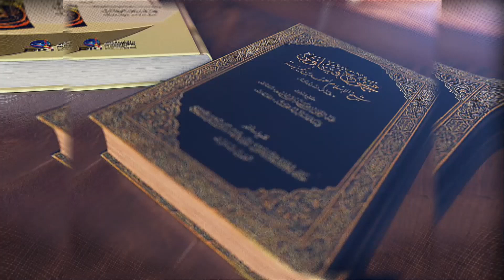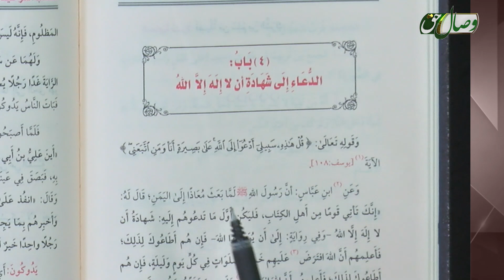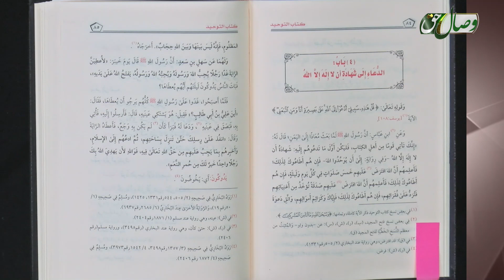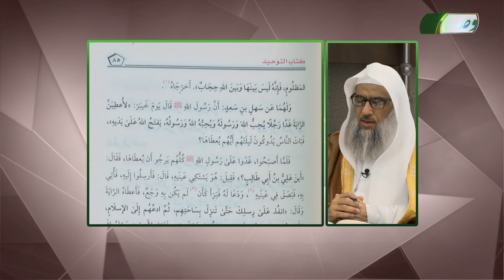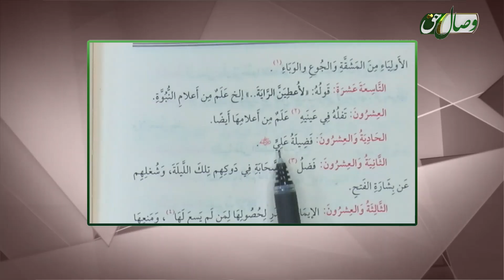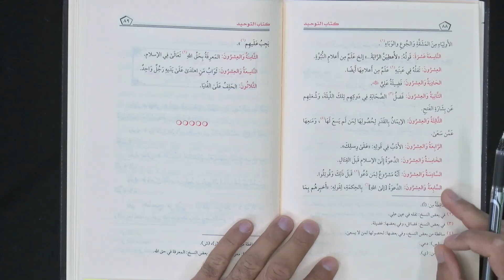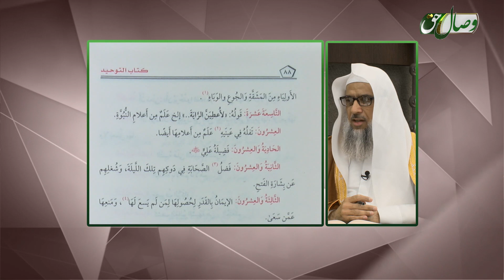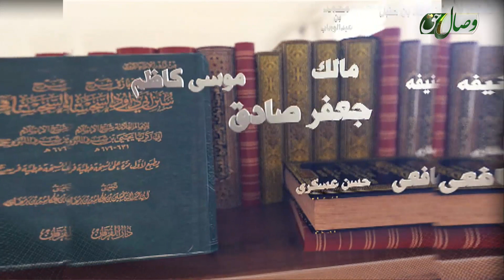توحید اساس دین) 06-05-2017 - ТАВҲИД АСОСИ ДИН